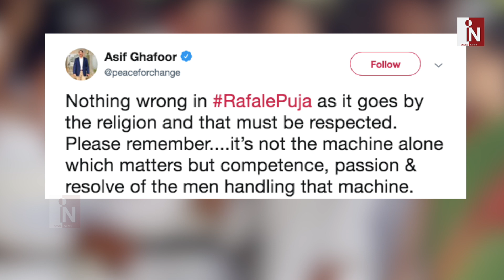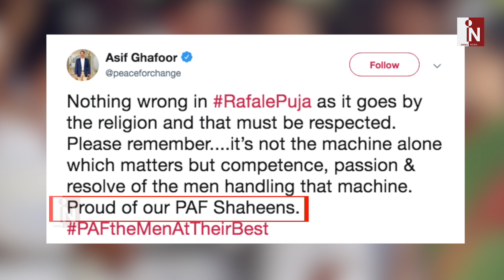Rafale की शस्त्र पूजा से बौखलाए Kharge को Pak Army ने दिखाया आईना | India News